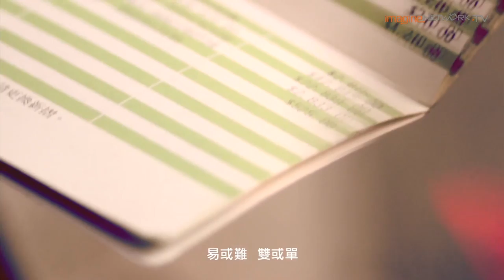Da Mouth - 大嘴巴 in Singapore Part 2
With "The Probability of Maybe" becoming the opening soundtrack of Taiwan television drama, Fondant Garden, the catchy tune seems set to stick in the minds of viewers.

Listing it as his favorite music video in the album, MC 40 shares how in the video each of them takes on the role of the working class, their individual struggles and how they all eventually succeed in realizing their dreams. Keeping with the 'contagious' theme, Da Mouth gives a new meaning to the term, "keeping skeletons in the closet" with pieces of bones sewed on and incorporated into their clothes.